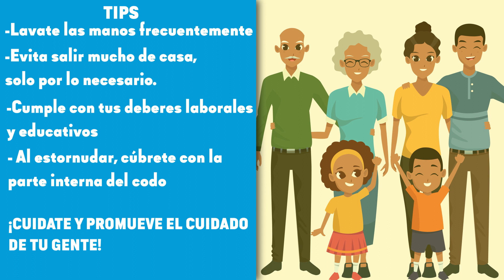ManitoMeQuedoEnCasa / Enturados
¡Que el coronavirus no sea sinónimo de aburrimiento! Peguele ajpero usted también y únase a ManitoMeQuedoEnCasa mientras disfrutas lo mejor de nuestro contenido.